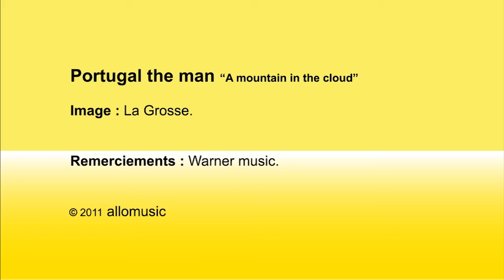Portugal_theMan_00